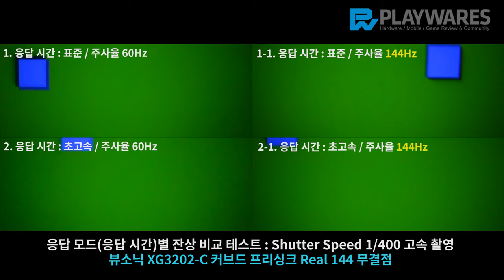뷰소닉 XG3202 C 커브드 프리싱크 Real 144 무결점 / 잔상 테스트